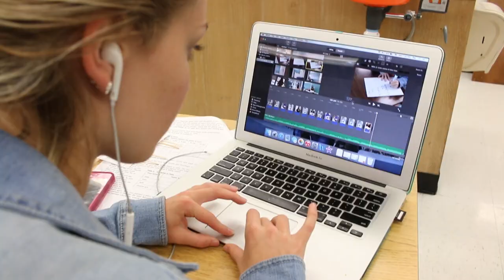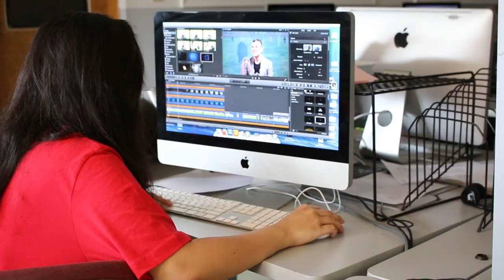PR High School